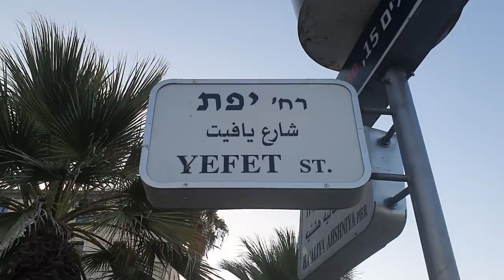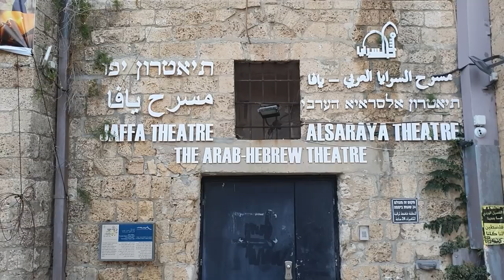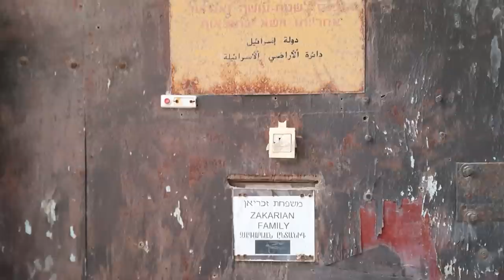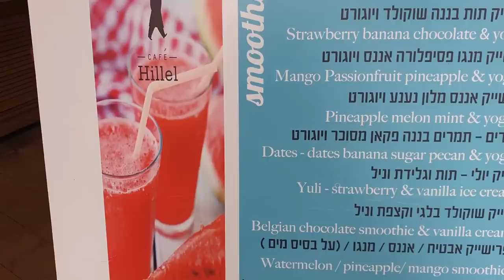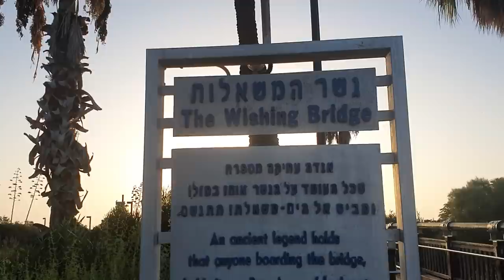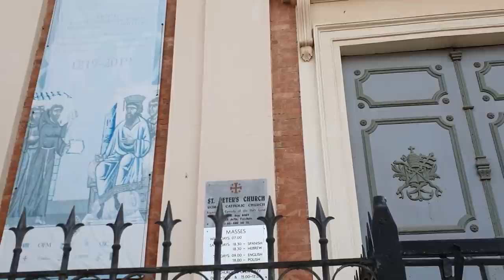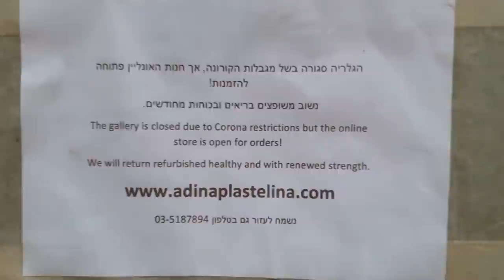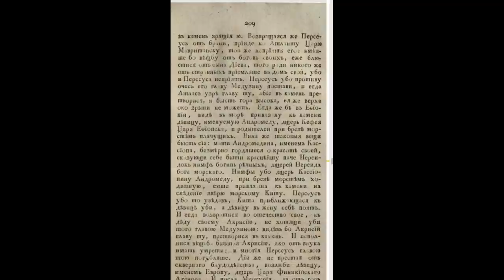СТАРЫЙ ЯФФО 11.09.2021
Мы пьем лимон с мятой на улице Яффо и вдруг... оказываемся у моря, в старом Яффо. Этому городу - почти 10 тысяч лет. Мы покажем вам самые яркие места и передадим непотворимую атмосферу приморского города. А еще поговорим о том, чем отличается восприятие жизни у горных и прибрежных жителей, расскажем о том, что творится сегодня в сфере туризма и на Святых Местах и удивим мифом об Андромеде...

Поддержать наш канал и нашу семью пожертвованием можно через наш сайт